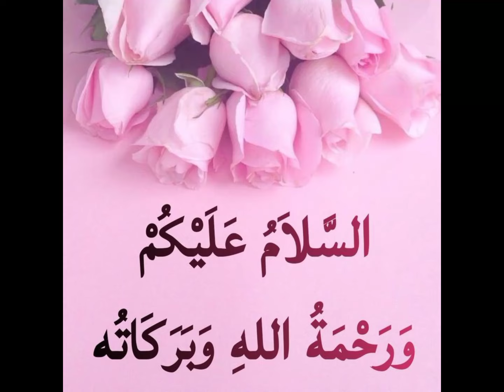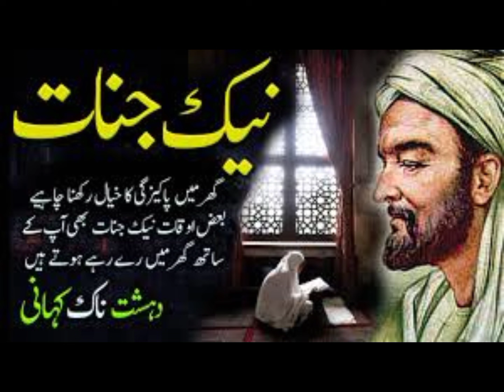naik jinnat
naik jinnat wazifa dua bayan islamicgruop #

wazifaforhajat
wazifa